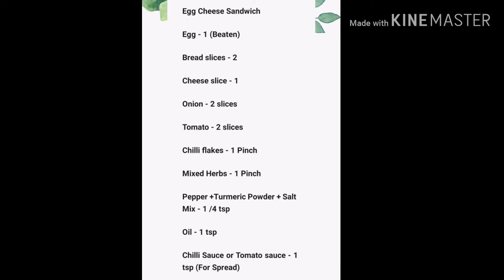Cheese Egg Sandwich on Tawa |சீஸ் எக் சான்விட்ச் | Easy Bread Recipe | Kids Special |Soulful Foods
Cheese Egg Sandwich on |Tawa சீஸ் எக் சான்விட்ச் |

INGREDIENTS:

Egg - 1 (Beaten)
Bread slices - 2
Cheese - 1 slice
Chilli Flakes - 1 Pinch
Salt +Pepper powder +Turmeric Powder
mix - 1/4 tsp
Chilli Sauce or Tomato sauce - 1 /2 tsp
Onion Rings - 2
Tomato Slices - 2

METHOD:

Heat tawa
Add oil
Pour the beaten egg
Place the Bread Pieces
After 2 to 3min flip it carefully
Fold the outside egg
Place the Tomato Slices and onion Slices
Add  Mixed Herbs and Chilli Flakes and Turmeric +salt+Pepper Powder Mix
Place the cheese slice
Spread the sauce
Fold the Bread
Roast 2 min every Sides
Apply some oil
Yummy Cheesy Egg Sandwich Ready